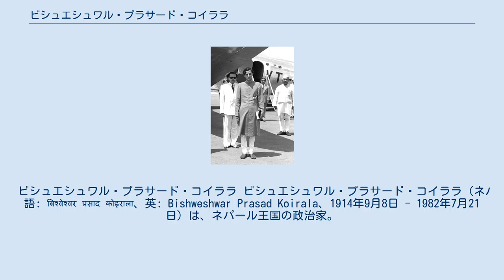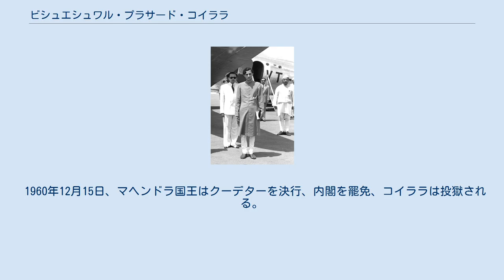ビシュエシュワル・プラサード・コイララ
ビシュエシュワル・プラサード・コイララ ビシュエシュワル・プラサード・コイララ（ネパール語: बिश्वेश्वर प्रसाद कोइराला、英: Bishweshwar Prasad Koirala、1914年9月8日 - 1982年7月21日）は、ネパール王国の政治家。
第24代ネパール首相（在任：1959年5月27日 - 1960年12月15日）。
B・P・コイララ、あるいは単にB・Pと呼ばれる。
 ネパール会議派に所属。
ネパール史上初めて国会から選ばれた首相。
「B・P」の名で親しまれ、今も国民的な尊敬を集める政治家である。
弟のギリジャー・プラサード・コイララは兄の名にちなんで「B.P.コイララ保健・科学大学」を設立している。
 ビシュエシュワル・プラサード・コイララ 首相就任前はラナ家の独裁体制と戦い、会議派を率いてきた。
ラナ家打倒後、国王との対立もあって首相には任命されなかった。
 1959年、総選挙の結果、会議派が第一党となり、首相に選出された。
 首相就任に当たり、マヘンドラ国王は妨害するが、インド政府に使者を送って助けを求め、その圧力で無事首相に就任する。
 就任すると封建的土地制度の改革に着手、シャハ家やラナ家への課税、西ネパールのラージャ（地方権力）への課税など、民主的な改革を次々と推し進めた結果、封建勢力の反発を買い、マヘンドラ国王と対立。
 1960年12月15日、マヘンドラ国王はクーデターを決行、内閣を罷免、コイララは投獄される。
 1968年、釈放されるがインドに亡命。
1976年ネパールに帰国。
後半生は健康が悪化し、大部分が獄中生活と亡命生活であった。
晩年の医師団の一員に、のちの大統領ラーム・バラン・ヤーダブがいた。
 1982年7月21日、カトマンズで死亡した。
 兄のマートリカ・プラサード・コイララ、弟のギリジャー・プラサード・コイララもネパール首相を務めている。